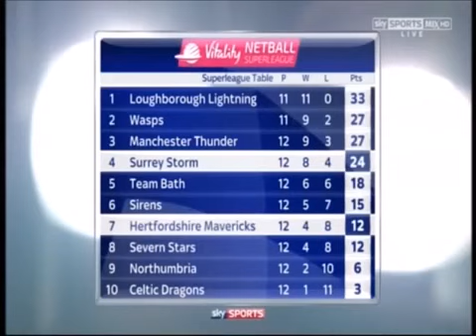NETBALL-Hertfordshire Mavericks vs .Surrey Storm-Vitality Netball Superleague 29 04 2017